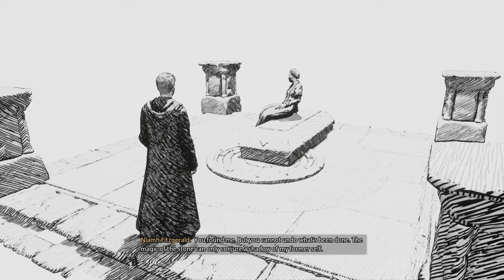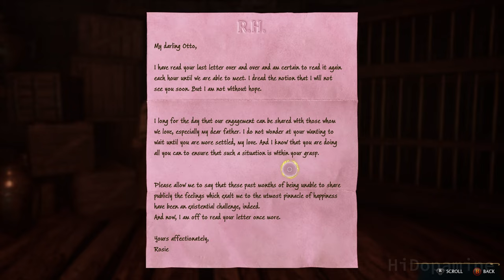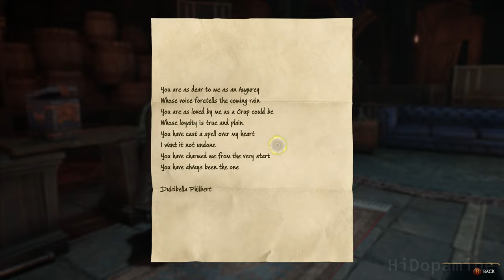HOGWARTS LEGACY | Part 9 "The Headmistress Speaks" | Gameplay Walkthrough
QUESTS / CUTSCENES:
0:00 - The Headmistress Speaks
3:07 - The Polyjuice Plot
6:32 - Prof. Black to Prof. Sharp (secret potion cutscene)
8:08 - Prof. Black to Madam Kogawa (quidditch cutscene)
9:46 - Prof. Black to Prof. Weasley (cutscene)
11:39 - Scrope (password cutscene)
23:05 - Niamh Fitzgerald's Trial
45:24 - A Basis for Blackmail (side quest)
1:19:00 - Poached Egg (side quest)
1:30:50 - A Poacher's House Call (side quest)
1:34:09 - In The Shadow Of Discovery (side quest)
1:44:52 - Path to coast of Marunweem Lake